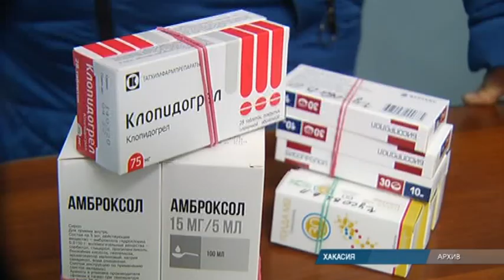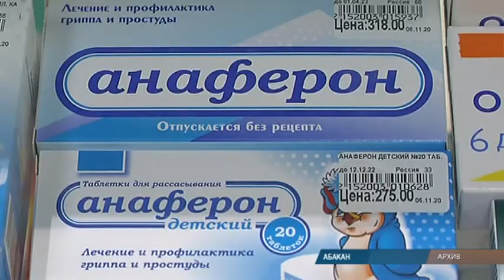Льготные препараты и деньги для аграриев: власти Хакасии расставляют акценты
Обеспечение лекарствами и развитие сельского хозяйства стали основными темами заседания правительства Хакасии. Ввиду действующих ограничений совещание кабинета министров прошло сегодня в прямом эфире.